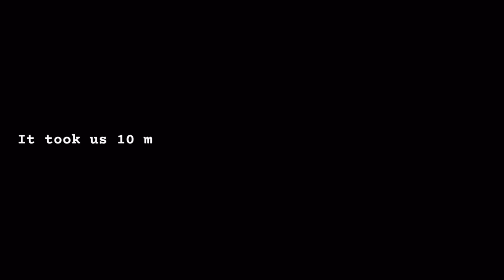Must Try! FIREFLY WATCHING (magical) | Bohol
Is it true that Fireflies are going extinct? :(

So happy we were able to see these beauties in Loboc River Resort Bohol.